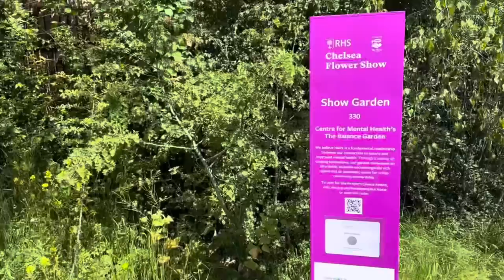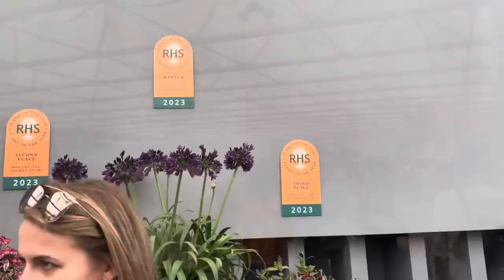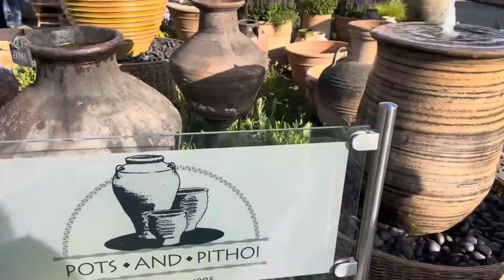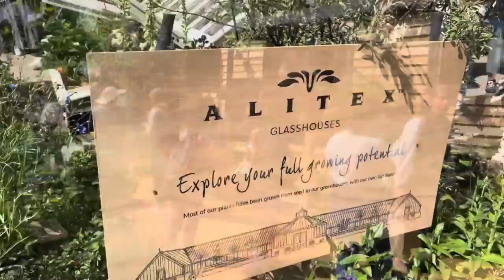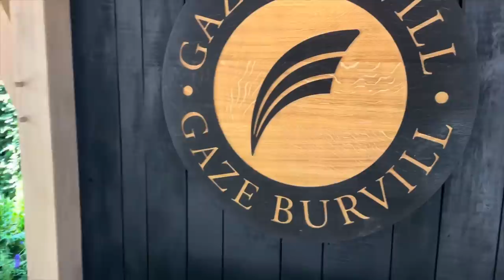Ideas for your own garden from The Chelsea Flower Show 2023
In this video I meet up with Olivia and we attend the Chelsea Flower Show.  The show is packed with hundreds of ideas that we can take home to use in our own garden.  We take you on a tour around with us and hope to give you lots of inspiration!

0:00 Intro
0:42 The Gardens
6:20 Balcony and container gardens
7:39 Retail
9:15 The Grand Marquee & plants
18:56 Trees and ideas
21:03 Pots and containers
21:08 Growing supports
21:37 Sculptures
25:00 Garden Buildings
30: 00 Goodbye from Chelsea